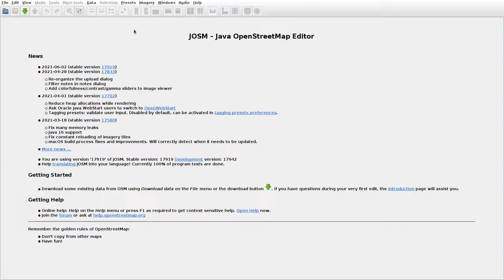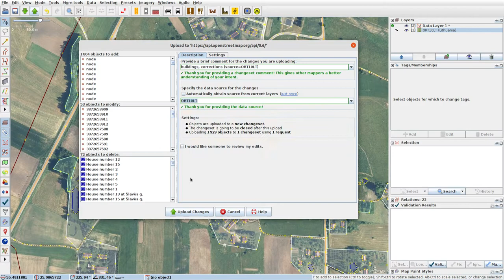JOSMrec0779 2021 06 27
Lithuania. Šlavėnai. Tracing buildings (mainly) in JOSM for openstreetmap.